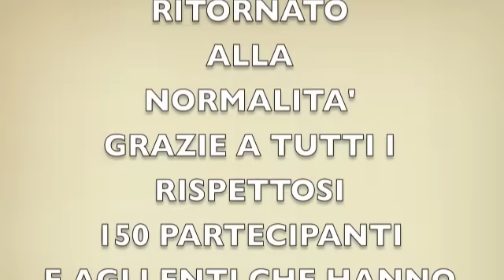XII RADUNO DELLA CIOCIARIA E RIVIERA DI ULISSE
DOPO RADUNO CIOCIARIA E RIVIERA DI ULISSE 2012 BY TOPINIRANDAGI E TIBERIUS4X4